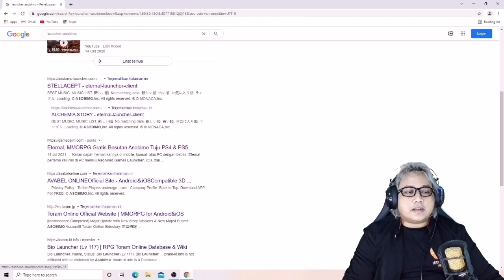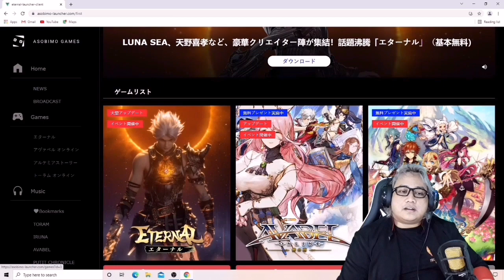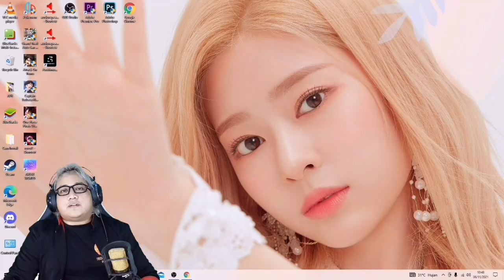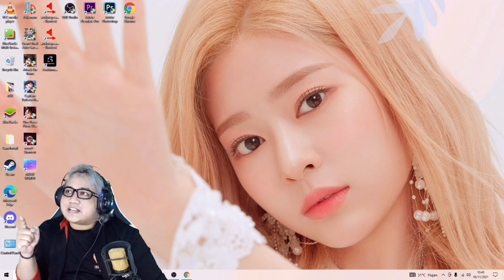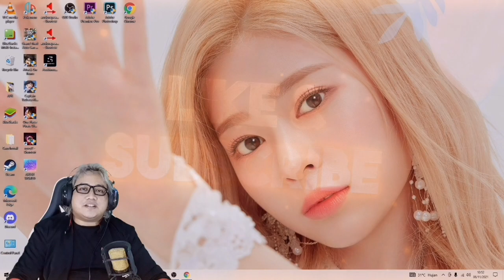TORAM ONLINE - BAHAS APA ITU ASOBIMO LAUNCER? DAN KOLABORASI MENDATANG DENGAN TAKANOTSUME! Part 2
Di video kali ini zhiout masih bermain game toram online, dan kali ini zhiout masih ingin membahas lanjutan dari part 1 sebelumnya yang mengenai permasalahan toram online. dan kali zhiout ingin membahas mengenai apa itu asobimo launcher? dan apakah hubungannya dengan toram online? benarkah bisa dimainkan di pc desember nanti? nonton dulu yuk video lengkapnya di zhiout. kami akan jelaskan kemungkinannya. selamat menonton semuanya..